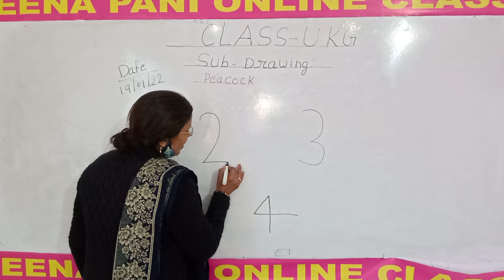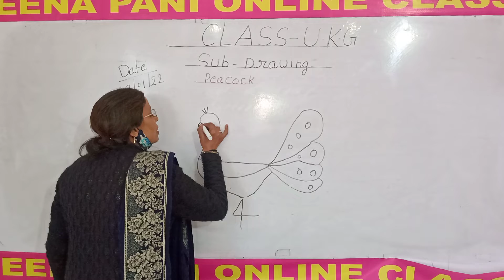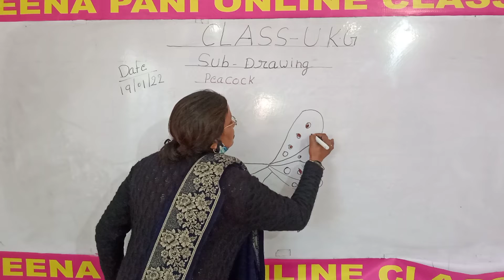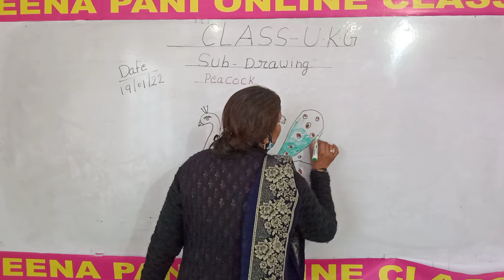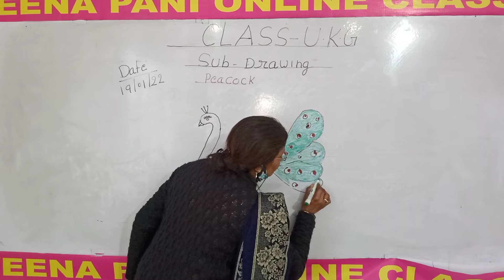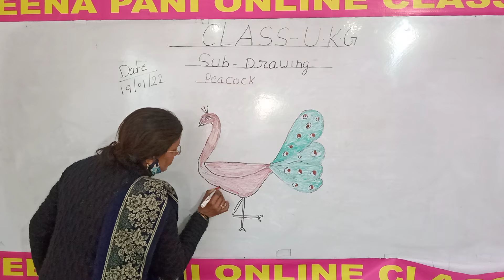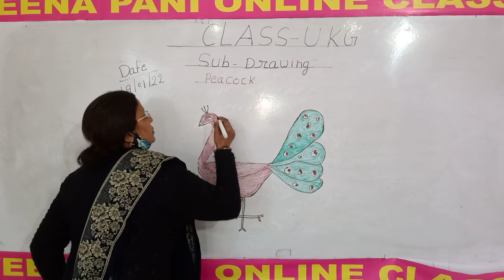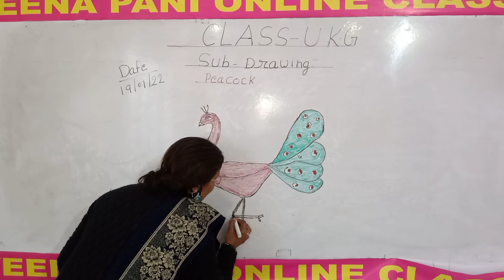(19.01.2022) UKG Draw Topic- ' peacock' Video -full